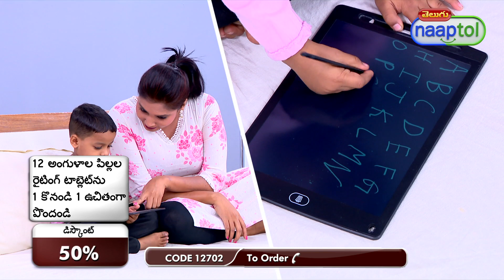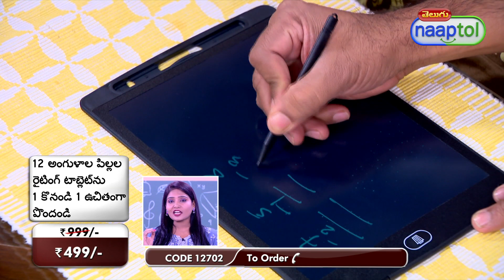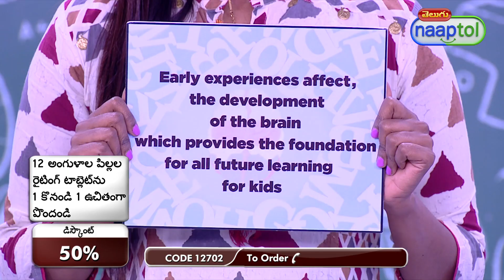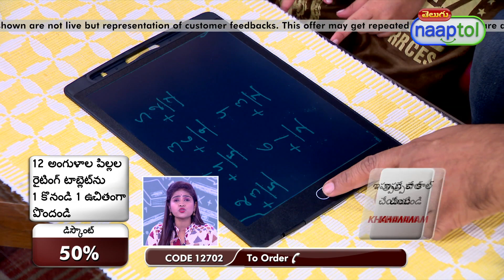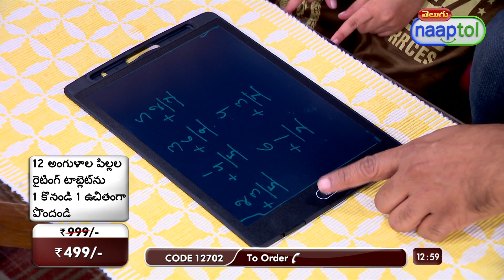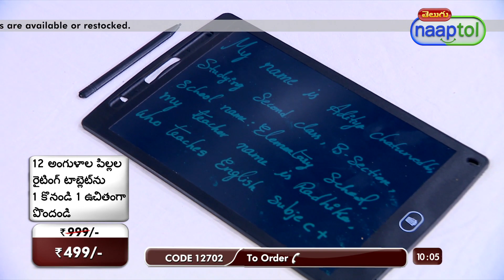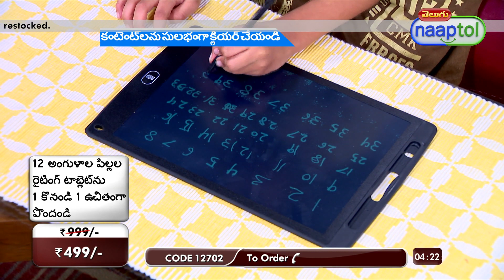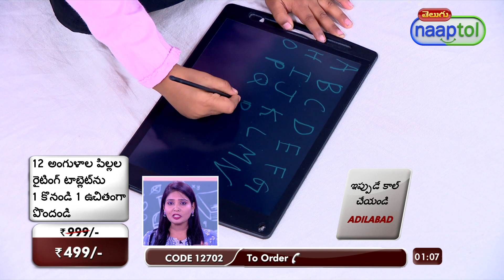32914 12 inch Kids Writing Tablet B1G1 Free 499 Telugu (CODE 12702)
Highlights:
Educational Tablet
Multifunctional Keypad
LED Screen
Ability Testing
Battery Operated
Multipurpose Use
30.48 cm (12) LCD Display
Eco-Friendly Learning

Features:
Type: Digital Writing Pad
Material: High quality plastic material
Display: LCD display with coloured screen
Screen Size: 30.48 cm
Screen Colour: Black
Input Method: Touch Screen
Switch: Erase button & screen lock key
Powered by: Coin size battery
Battery Backup: 120 Days
Age Group: 4+ Years
Accessory: Stylus (pen) included

Package Contents:
2 x Kids Writing Tablet